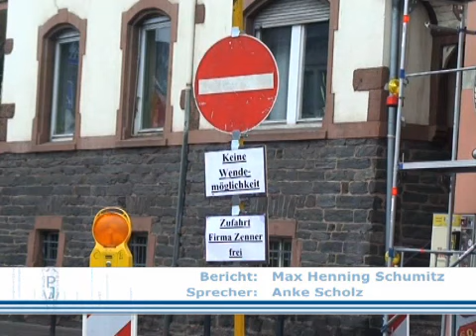Graf-Siegfried-Straße: Letzte Ausbauphase beginnt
Saarburg, 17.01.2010: Die letzte Ausbauphase in der Graf-Siegfried-Straße in Saarburg beginnt bald. Auch der betroffene Einzelhandel stellt sich darauf ein.